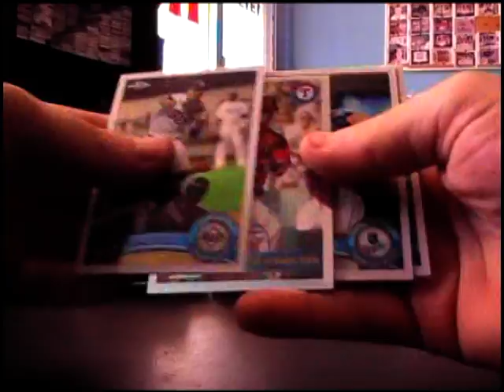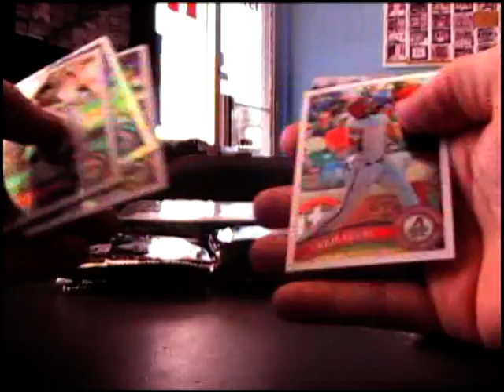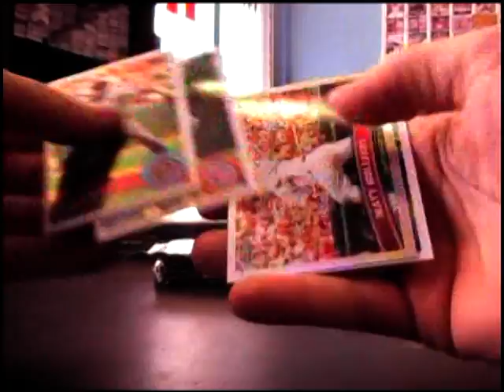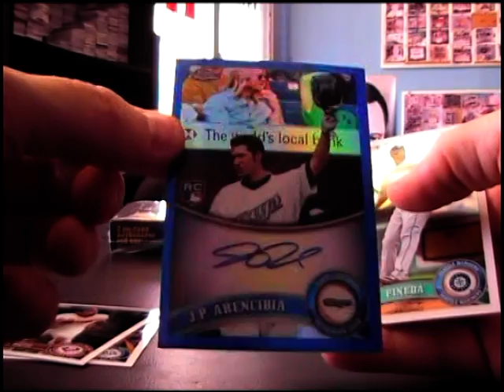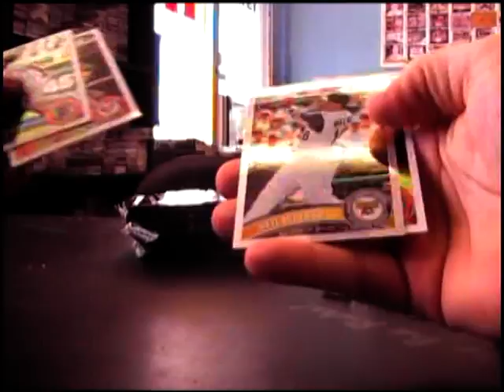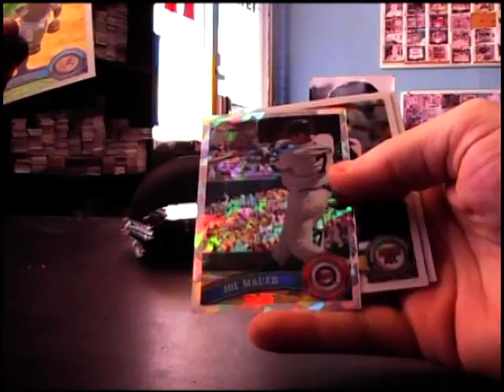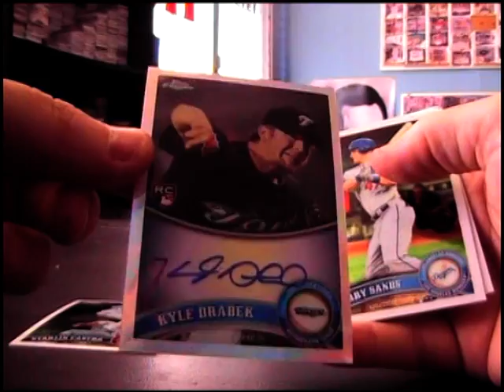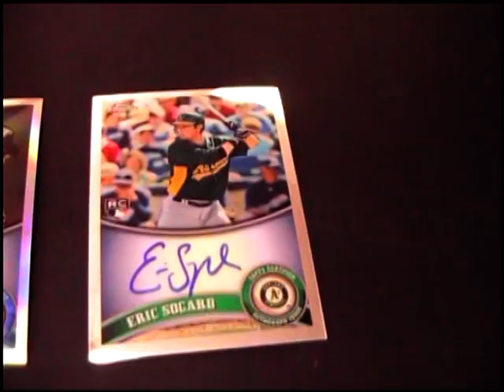EdMovie's 2011 Topps Chrome Baseball 2 Box Break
Thanks again Ed. Chris J.